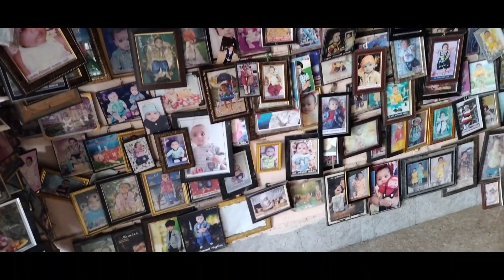KHARA WALI MELDI MAA KERIYA // ખારા વાળી મેલડી માં કેરીયા //meldimaastatus